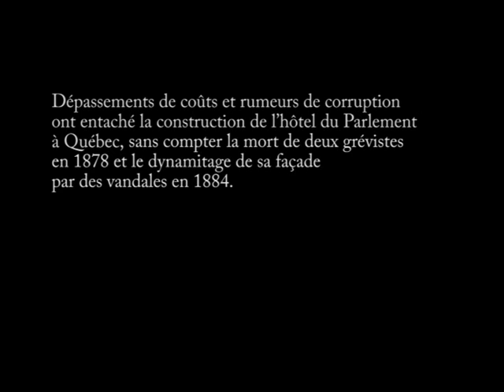Le scandale du nouveau parlement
Présenté au Palais Montcalm, le 17 octobre 2011.

Dépassements de coûts et rumeurs de corruption ont entaché la construction de l'hôtel du Parlement à Québec, sans compter la mort de deux grévistes en 1878 et le dynamitage de sa façade par des vandales en 1884. Les événements exceptionnels qui ont entouré la construction du parlement justifiaient-ils les dépassements de coûts?

Dans une mise en scène alliant théâtre et musique et empruntant l'ambiance d'un véritable tribunal, accusés et témoins experts défilent à la barre afin d'influencer le verdict des spectateurs.

Artistes : Paul Breton (juge), Josée La Roche (jurée), Maxime Perron (Eugène-Étienne Taché), Serge Bonin (Honoré Mercier) et Annick Fontaine (la logeuse de Lévis)

Témoin-expert : Réjean Lemoine

Direction artistique, texte original et mise en scène : Cyrille-Gauvin Francoeur

Vidéo: CCNQ